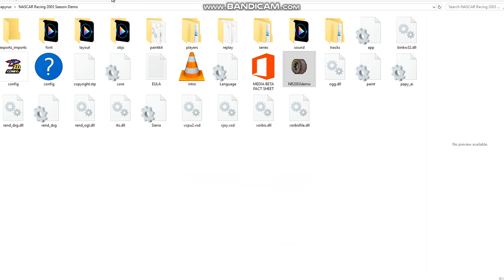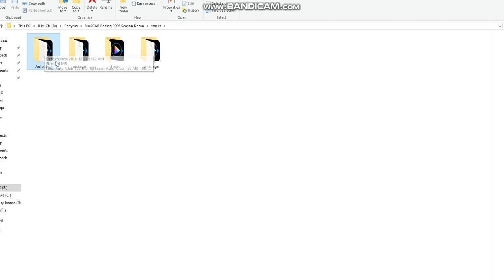i need fixin my game pla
plz someone halp to fix my NR2003Demo